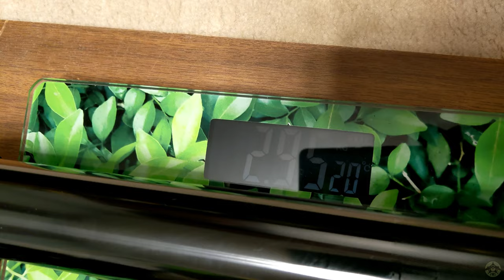2021 Marzocchi Bomber 58 on Sur-Ron X: Unboxing, Installing, Short ride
Replacing stock "DNM Volcano USD-8" to "Marzocchi Bomber 58" on Sur-Ron X electric bike.

0:00 intro
0:16 Unboxing
2:11 Weighing
2:27 hmmmm
2:46 Replacement
14:20 Super-short test